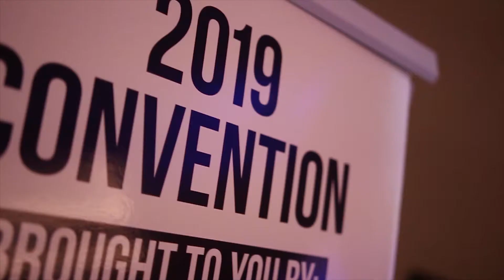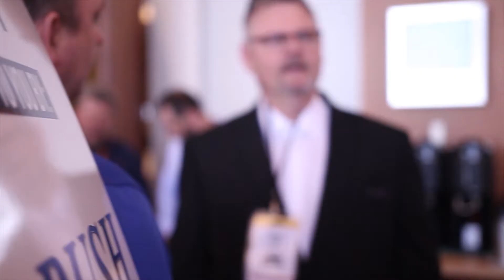AdvantaClean 2019 Convention in Charlotte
In 2019, with 230 locations nationwide, AdvantaClean became part of the Home Franchise Concepts (HFC) family of brands to facilitate additional growth, joining Budget Blinds®, Tailored Living® and Concrete Craft®. Here is a peek inside the 2019 Convention in Charlotte where owners learn what is on the horizon for the brand and get to collaborate with their colleagues.